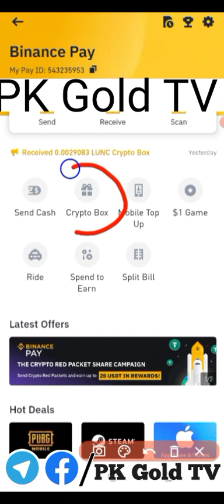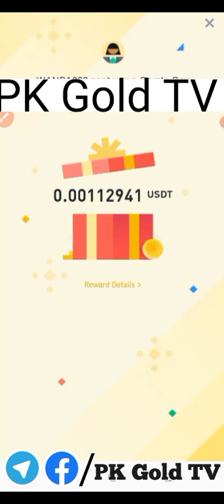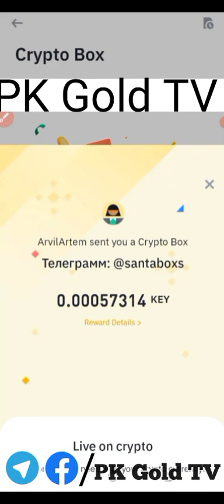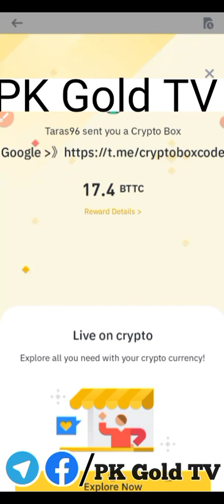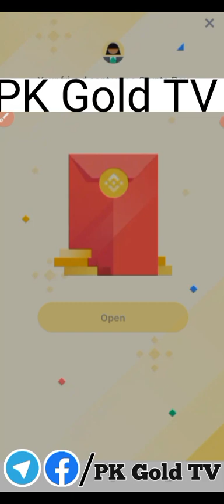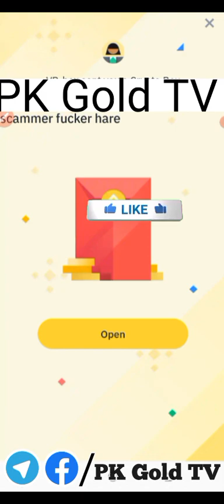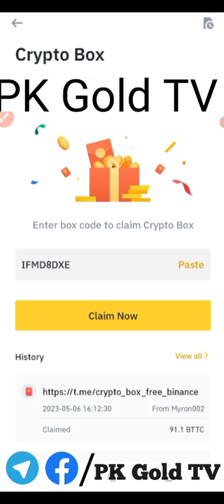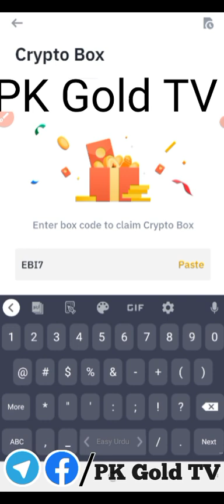New Binance Crypto Box Free Code 6 May 2023 || Today New Crypto Code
Today new BinaNew Binance Crypto Box Free Code 6 May 2023
19  crypto code here 5 May  2023

20 crypto  code here 3  May 2023

25 crypto code 4 April 2023

Binance Coin Hold and Get Double Reward Without Trading 2023 | Earn Money From Binance

# BinanceCryptoboxbusd
google ads
binancecryptobox new offer 2023,
Keyword,
binance,
cryptobox position,
crypto box,